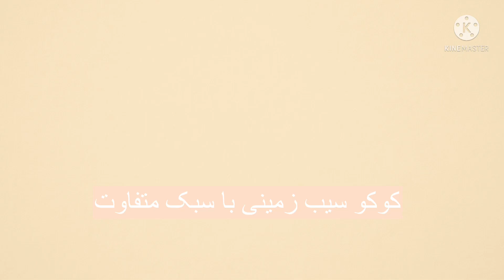طرز تهیه کوکوسیب زمینی با روش متفاوت | خوشمزه تر و راحت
امروز با آموزش کوکو سیب زمینی با روش متفاوت هستم در خدمتتون. من این کوکو سیب زمینی رو با دو تا روش جدید درست می‌کنم که دیدم واقعا خیلی خوشمزه تر هم میشه.

امیدوارم که این غذا رو درست کنید و لذت ببرید.
دوستتون دارم.

اینجا آشپزی اسان، ارزان و با عشق جریان دارد.